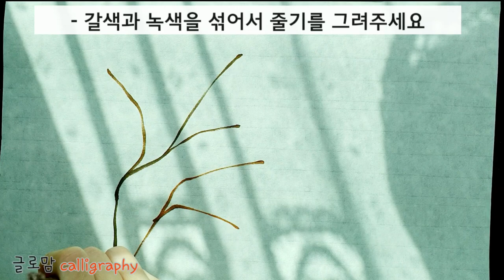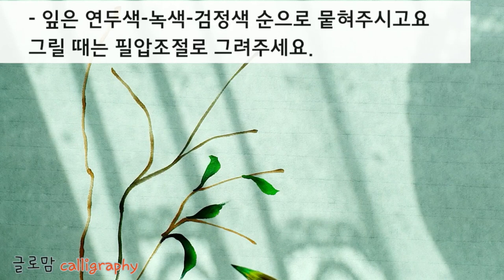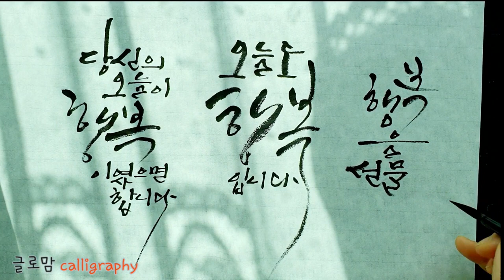ep. 78 여뀌꽃그림과 캘리그라피(calligraphy)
우리는 때로 미래를 위해 현재의 희생을 감내하며 살아갑니다.
어렸을 적부터 그렇게 학습되어 살아왔던 것 같습니다.
‘놀고 싶어도 참아라, 공부만 잘하면 나중에 더 행복하게 살 수 있다’
학생 때 한번쯤은 읽어보았을 마시멜로 이야기도 지금의 유혹을 참아내야, 그래야 미래가 성공할 수 있다고 말하고 있죠?
누군가에게는 맞는 말 일수 있겠지만, 모두에게 해당되는 것은 아니라 생각합니다.
미래의 행복을 너무 과대평가 하진 마세요. 미래의 행복은 우리를 배신할 수도 있습니다.
미래의 행복 때문에 현재의 행복을 포기하진 마세요.
지금 이순간부터 행복해 질 수 있는 살아가도록 글로맘이 응원하겠습니다.